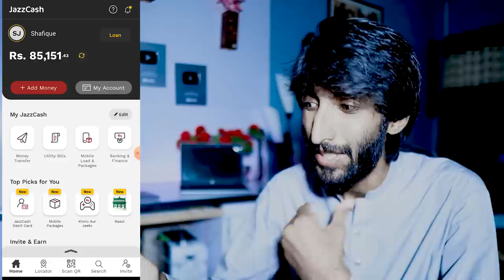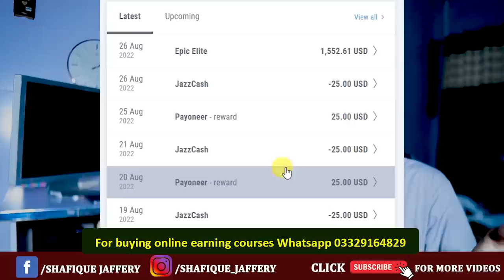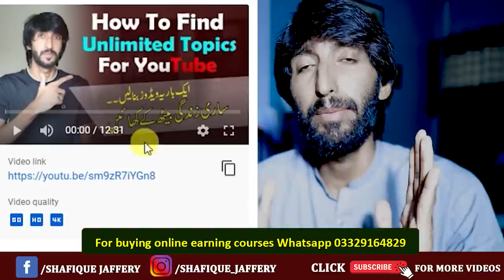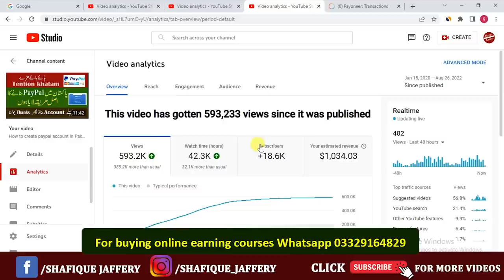how to earn money from youtube without monetization by affiliate marketing of Payoneer and jazzcash